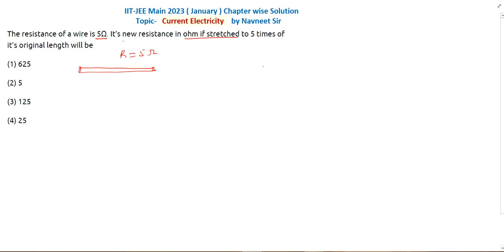The resistance of a wire is 50. its new resistance in ohm if stretched to S times of its original